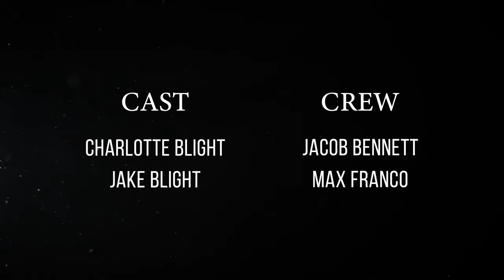A TORTURED SOUL | Cornish Short Film (Official Release)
A Tortured Soul (Short Film) | Jacob Bennett

A widower yearning seclusion, an opportunity to get away is still disturbed by his deceased wife.

Cast: Jake & Charlotte Blight
Crew: Jacob Bennett, Max Franco, Keon Mann